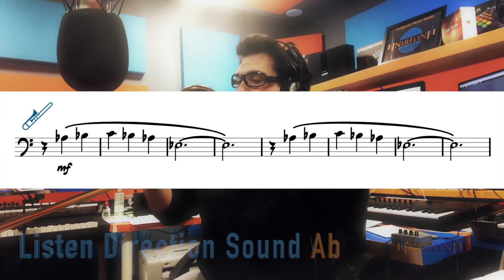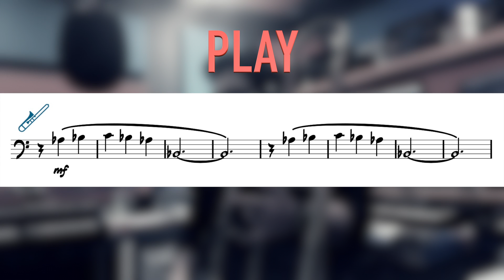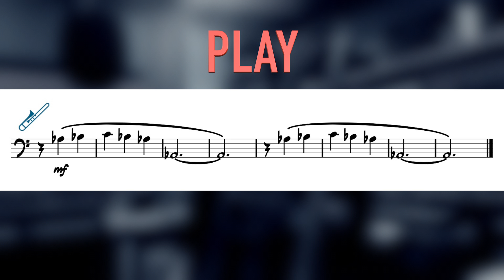Direction Sound Ab with Nicola Ferro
LISTEN & PLAY

440 Hz

Copyright Nicola Ferro - SIAE

Il contenuto mostrato è di proprietà di Nicola Ferro - ed è stato ideato, creato e realizzato con proprio ingegno ed esclusive risorse da Nicola Ferro ed è interamente coperto da copyright, tutelato dalla SIAE e dalla legge.